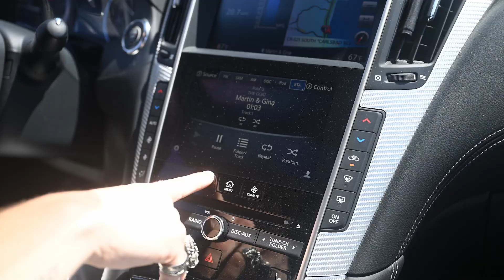Step Inside Your Dream Home for sale @ 1286 Veronica Ct, Carlsbad, CA 92011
Discover your dream home at 1286 Veronica Court, where luxury and comfort converge. With room for four cars in the driveway, a magnificent palm tree as a symbol of success, and the unwavering sturdiness of a Lennar-built residence, this home embodies the epitome of living. Handcrafted Italian tiles grace the interior, while a serene office awaits just off the entryway.

Gather your loved ones around the beautiful dining room table, or marvel at the custom cabinetry and granite countertops perfect for family gatherings. Every upstairs room boasts stunning ocean views, and the custom-designed master retreat offers the ultimate spa experience. Create lasting memories in the yard, where ocean breezes invite laughter and relaxation year-round. Your dream home awaits at 1286 Veronica Court, so don't miss out on this opportunity to make it yours today.

Kyle Whissel
eXp Realty of California, Inc. - DRE# 01878277
3180 University Ave, Suite 600